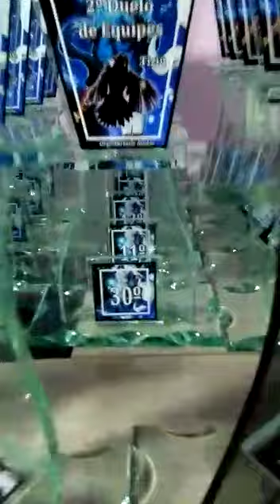TIZIU - DUELO DE EQUIPES - 2019 - PREMIAÇÃO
Premiação do 2" Duelo de Equipes.
Dia 20/11/2019

Premiação até 30° Lugar Troféus.

05 Gaiolas Tops.

Organização Adriano Austin.